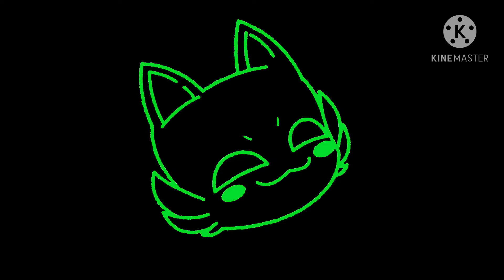W. I. P./:/ft.female Ru ru & Normal Ru ru/:/